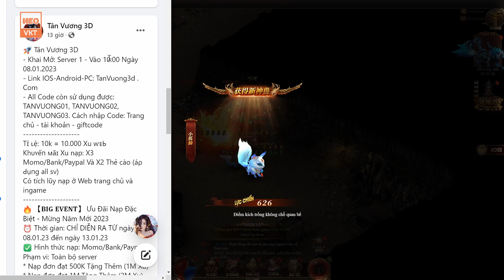GAME 2913: Tân Vương 3D Open S1 - 10h - 8/1 (IOS,Android,PC) | KNB - 50k Xu Web - Tệ Nạp [HEOVKT]